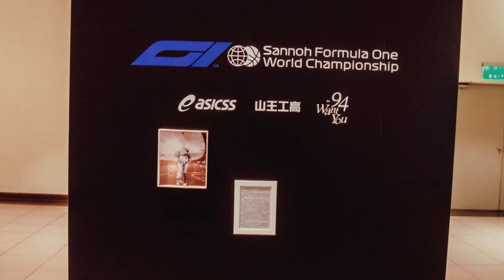【94 WANT YOU👑】ONLINE DEMO AREA｜230924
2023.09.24｜94 WANT YOU👑澤深澤+山王ONLY

山王工高學生會
小野玖四 ▴ 玄 ▴ 月井 ▴ 怜也
Hedda ▴ G ▴ 森田 ▴ 蝌 ▴ 雨靜

影片剪輯 G